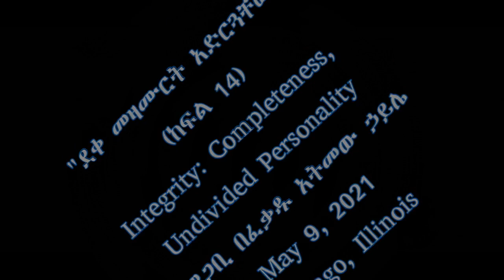ደቀ መዛሙርት አድርጓቸው ክፍል 14